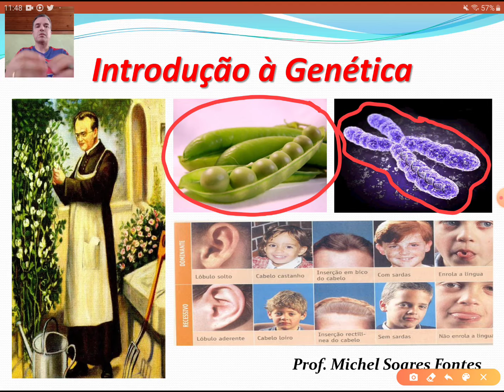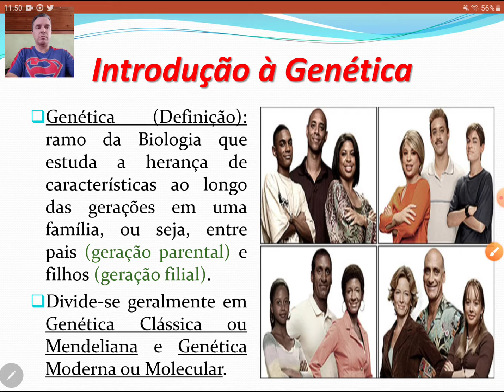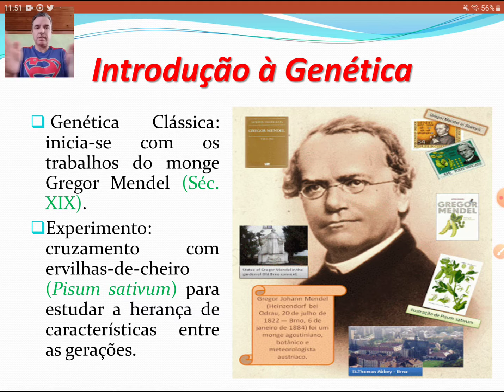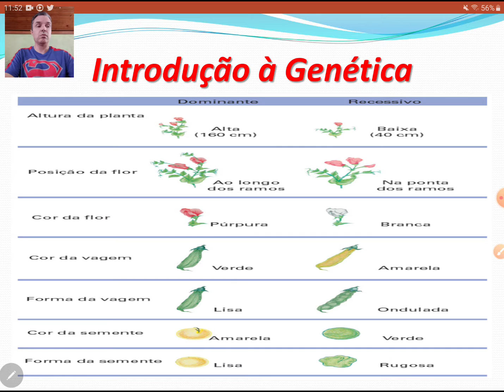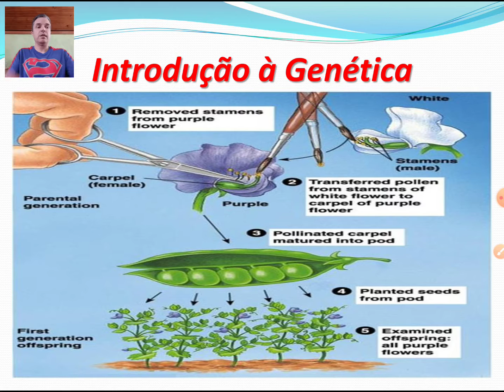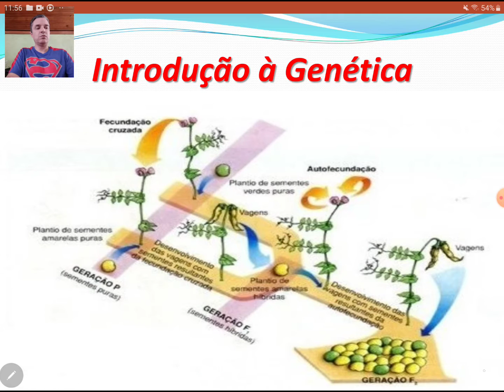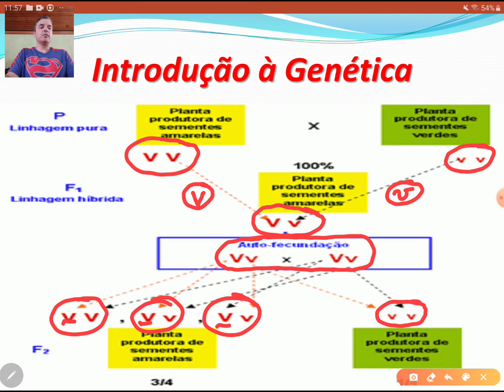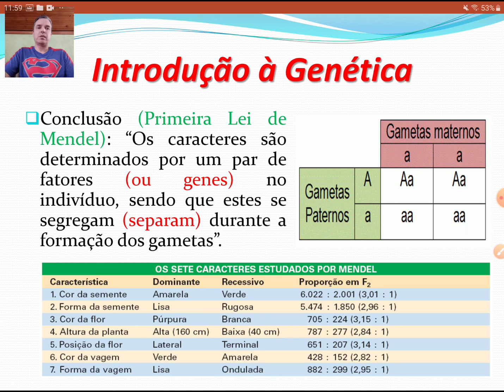Genética Mendeliana - Primeira Lei de Mendel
Introdução à Genética Clássica